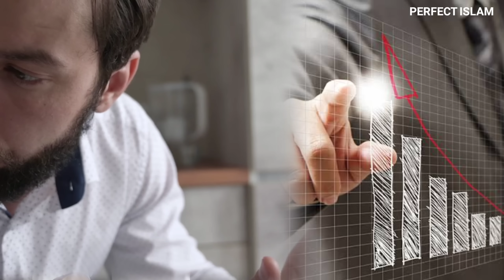Muharram Me 5 Dua Zarur Padhen | Muharram Ke 5 Dua Rizq Ke Liye | Muharram 2022 | Hafiz Sajid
Muharram Ke Mahine Me 5 Dua Kasrat Se Padhen, Jis Ki Barkat Se, Be Shumar Rizq Milegi, Aap Ki Zindagi Me Khub Kher O Barkat Hogi, Aur Aap Ke Ghar Walon Ki Zindagi Me Bhi Khub Kher O Barkat Hogi, Aur Aap Ke Har Kam Me Khub Asani Hogi, Ghar Me Khub Allah Ki Rehma, Hogi, Barkat Hogi, Har Kisam Ki, Afat Se, Musibath Se, Preshani Se, Qarz Se Nijat Milegi, Bimari Se Nijat Aur Shifa, Milegi, To 2 Muharram Se 30 Muharram Tak, Ye 5 Dua Zarur Padhen, Muharram Ka Bahut Hi Khas Wazifa,
आप सभी से कुछ ज़रूरी दरख्वास्त आप सभी जानते है दीन ए इस्लाम के काम को आगे बढ़ना हर मोमिन की ज़िम्मेदारी है इसीलिए आप सभी से दरख्वास्त है आप सभी वीडियो को देखकर उनको ज़्यादा से ज़्यादा मुस्लिम तक पहुचाएं हमारा मक़सद है सभी लोग अपनी रहती ज़िंदगी में अपने अमाल और दीनी नॉलेज दुरुस्त करलें सदक़ा इ जरिया की नियत से इस चैनल को सब्सक्राइब कीजिये और ज़्यादा से ज़्यादा लोगों तक पहुचाइए “Perfect Islam”